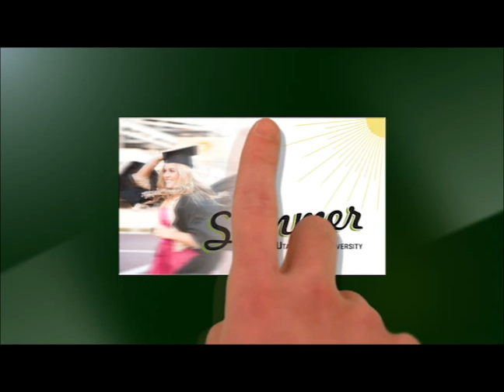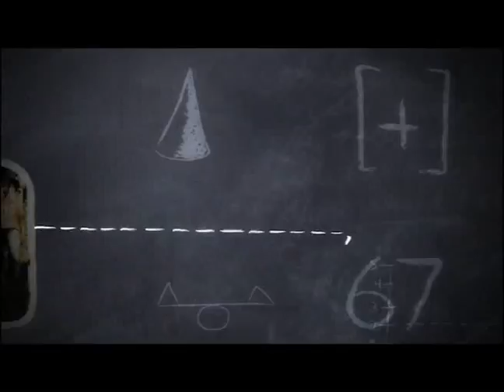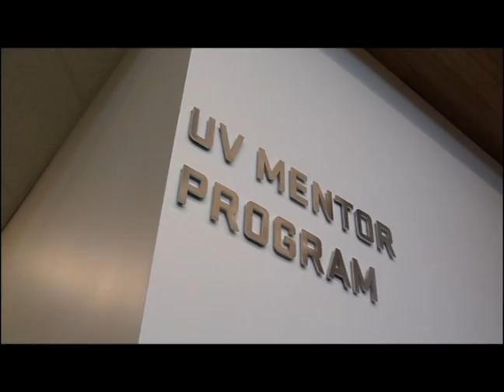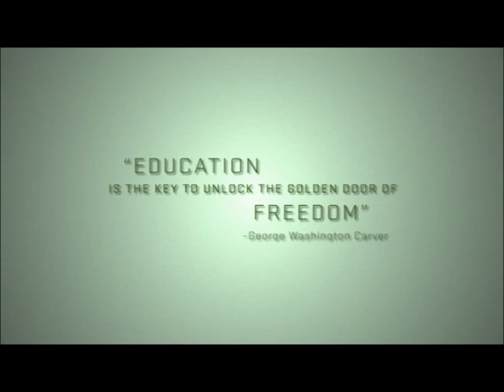UVU: Women's Volleyball vs Weber State 2012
The Utah Valley University volleyball team got solid production from sophomore McKenna Tait and senior Erica Nish as it swept Weber State (25-20, 25-12, 25-17) Tuesday night at the PE Building. The match was UVU's 2012 home opener.

"We executed at a higher level tonight than we have so far this season," said UVU head volleyball coach Sam Atoa. "We're not where we need to be but we're getting closer. Erica had a fabulous match and I was real pleased with the effort of our outside hitters, Bailey [Farris] and McKenna, and the way they took care of the ball."

Game one was one of dramatic momentum shifts, as the teams exchanged long rallies early in the first set. A 6-1 run early in the frame saw UVU (2-3) out to a 9-3 lead, highlighted by a pair of service aces from Nish and a kill from Tait. But WSU (2-5) responded with a 7-2 run of its own to pull within one at 11-10.

Four consecutive points - two aces from setter Brookelyn Hall, a kill from Tait, and a big block from Nish - from the Wolverines followed, but the Wildcats continued to answer, eventually taking the lead 20-19. With the set beginning to swing, UVU regained serve after a service ace from WSU. Hall and Katie Fritzler combined for a block on the next point, giving way to consecutive kills from Tait to push the late lead to 23-20.

The final momentum swing favored the home team as a kill from Fritzler finished off the first game for the Wolverines, 25-20.

Tait smashed four kills in the opening frame for UVU, followed by three from freshman Bailey Farris. Hall tallied 10 assists while the trio of Fritzler, Nish, and Lauren Stringham combined for six blocks.

UVU remained on the offensive into the second set, running out to a quick 12-4 lead powered by a pair of kills from both Farris and Tait. This time the Wolverines would leave no doubt, growing the lead to as many as 15 on their way to a huge 25-12 second set win. In game two, the Wolverines pieced together runs of 5-0, 5-0, 6-1, and 5-1.

Farris put together a nice set for UVU, notching four kills on six swings, two digs, and a block assist. Tait added three more kills while Hall dished out nine assists. The Wolverines hit .368 in the frame, compared to -.192 for WSU.

Faced with a two-game deficit, WSU came out firing to begin the third set. The Wildcats won five of the first six points, getting back-to-back kills from Briana Wilms. The two teams traded points until a 4-0 spurt from UVU, marked by a combined block from Nish and Stringham and a kill from Lindsay Morrell, brought the score back level at 10-10.

The Wolverines finally took the lead for the first time in the set on a WSU attack error. Another visitor attack error followed by a Nish kill capped a 5-0 run that resulted in a 15-12 UVU lead.

The Wildcats hung tight, getting to within one at 17-16, but the Wolverines ended the match on a big 8-1 run, sealing the sweep with a 25-17 third set win. Stringham and Nish each tallied a kill and a block assist, while Tait delivered a solo block and the deciding kill to key the critical rally.

Tait's five kills brought her game total to 12, a new career-high. Nish had four kills in the frame and Hall added 11 assists to give her 30 for the game.

Nish finished the game with eight kills, while Farris tied a season-high with seven. UVU got good production from its middle blockers as Nish and Stringham combined for eight blocks.